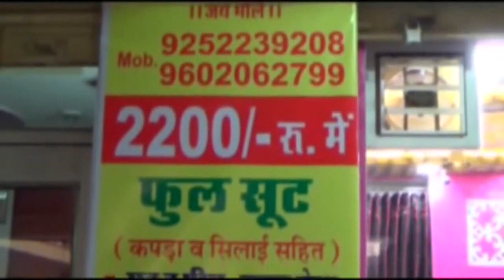संविदा कार्मिकों ने की अनुभव प्रमाण-पत्र जारी करने की मांग